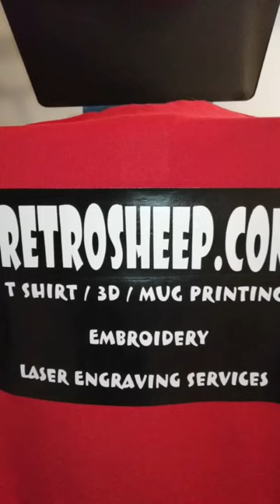Custom Image Logo Text Stag Do Unisex Polo Shirts